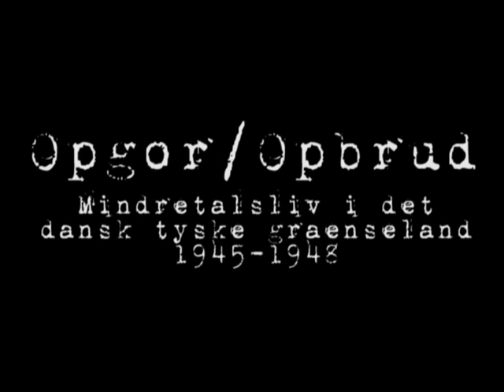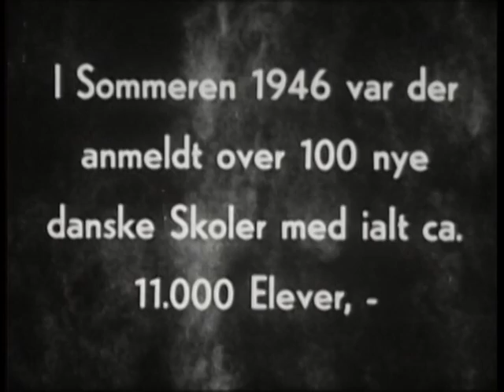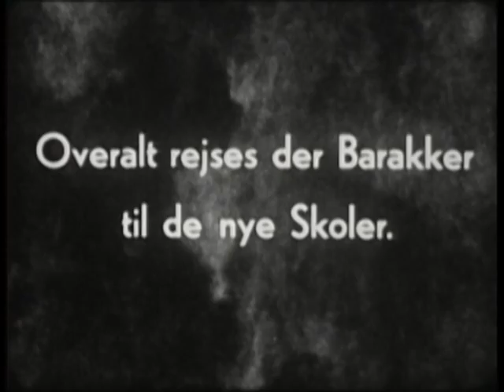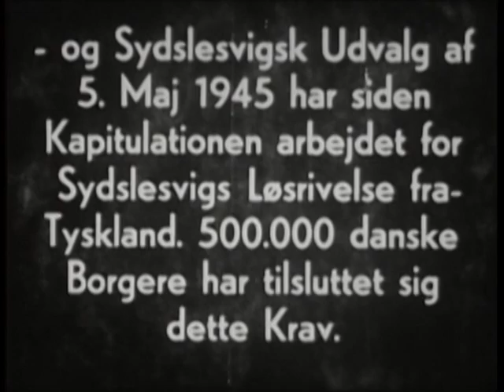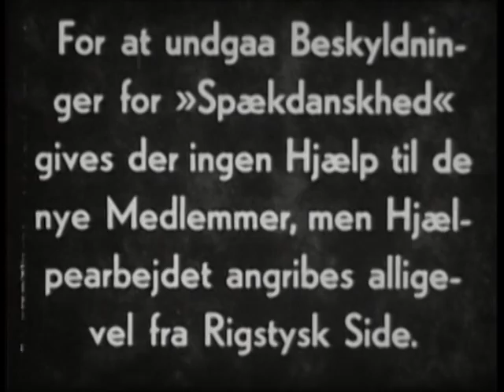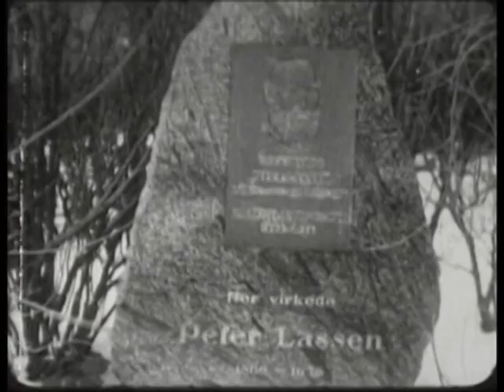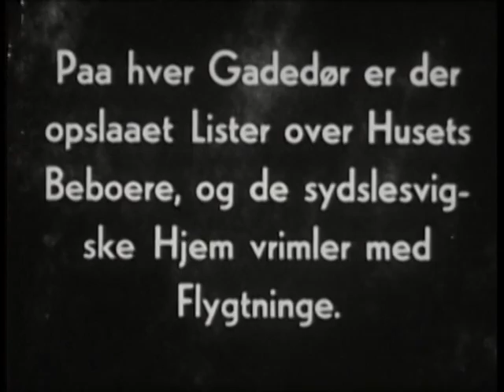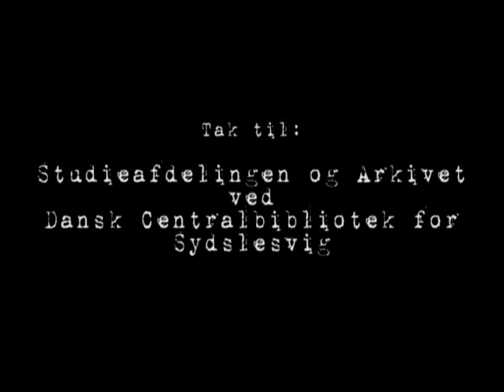"Sydslesvig" (1947)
"Sydslesvig" er ledsagefilm til udstillingen "Opbrud/Opgør. Mindretalsliv i det dansk-tyske grænseland 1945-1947."

Udstillingen kan ses på Sønderborg Slot fra 29. november 2013 til 2. marts 2014.

Udstillingens tema er de to mindretal umiddelbart efter krigsafslutningen.

Den tyske kapitulation i maj 1945 betød et vendepunkt i de to nationale mindretals historie. Sydslesvig kom i nationalt opbrud og i Nordslesvig begyndte retsopgøret med det tyske mindretal.

Det danske mindretal i Sydslesvig oplevede en voldsom tilvækst: Fra ca. 2.800 organiserede medlemmer i 1945 til ca. 70.000 i 1948. Antallet af danske skoler voksede fra 9 skoler med i alt 450 elever i 1945 til 58 skoler med over 14.000 elever i 1948. Mange tusinde hidtil tysksindede sydslesvigere søgte ind i mindretallet ud fra meget forskellige motiver. Fælles for dem var, at de ønskede den danske statsgrænse flyttet mod syd.

Men den danske befrielsesregering fastslog allerede den 9. maj 1945, at "grænsen ligger fast", og selvom dette synspunkt kom under stærkt folkeligt og politisk pres, blev det ikke fraveget.

Antallet af medlemmer i det danske mindretal og antallet af børn i de danske skoler i Sydslesvig kulminerede i 1948. Det dalede siden igen, men stabiliserede sig i løbet af 1950'erne på et niveau, der lå otte-ti gange højere end i mellemkrigstiden. Samtidig var mindretallet ikke som før koncentreret om Flensborg og omegn, men udstrakt til hele Sydslesvig. Det moderne danske mindretal i Sydslesvig blev således skabt i den kaotiske opbrudstid efter 1945.

Tysklands sammenbrud i 1945 betød også et sammenbrud for det tyske mindretal i Nordslesvig.

Mindretallet, der før 1945 talte ca. 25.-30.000 mennesker, havde identificeret sig med Det tredje Rige, bidraget til dets krigsførelse, håbet på dets sejr -- og til gengæld forventet en revision af grænsen mod nord. Nu slog regnskabets time.

Det tyske mindretal frygtede udvisning af hjemstavnen. Sådan kom det ikke til at gå. Men en fjerdedel af dets mandlige medlemmer var interneret eller afsonede domme i 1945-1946. Mere end 3.000 mindretalstyskere blev dømt, langt de fleste for at have gjort krigstjeneste eller været medlemmer af bevæbnede korps i landsdelen. Det kostede typisk ét eller halvandet års fængsel.

Mindretallets knap 90 skoler med i alt 4.100 elever blev nedlagt, alle privatskolebygninger blev konfiskeret og lærere med tysk statsborgerskab udvist. Det tyske mindretal måtte i 1945 begynde helt forfra på et demokratisk grundlag, med en anerkendelse af grænsen og en loyalitetserklæring over for den danske stat.

Først gradvis kom skolevæsenet i gang igen med syv skoleoprettelser 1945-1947, og først i 1951 var tallet oppe på 25. Ved folketingsvalget i 1947 fik Slesvigsk Parti 7.600 stemmer. Det var kun de halve af stemmetallet ved valget i 1939.  Det tyske mindretal har aldrig siden opnået samme styrke som i mellemkrigstiden.

Filmen "Sydslesvig" blev fremstillet af Sydslesvigsk Udvalg af 5. maj 1945. Udvalget havde rødder i den danske modstandsbevægelse under besættelsen. Dets formål var at arbejde mere energisk for Sydslesvigs forening med Danmark, end den store, gamle organisation Grænseforeningen, der for at undgå sprængning måtte tage mange politiske hensyn.

I egen selvforståelse førte Sydslesvigsk Udvalg af 5. maj 1945 modstandskampen videre i Sydslesvig. Udvalget gødede samtidig jorden i Danmark for en indlemmelse af Sydslesvig ved oplysningsarbejde og underskriftsindsamlinger. I 1945 foretog udvalget sin første store underskriftsindsamling, der gav 500.000 underskrifter på kravet om Sydslesvigs frigørelse fra tysk overhøjhed. I 1949-50 fulgte udvalgets anden store underskriftsindsamling på kravet om en folkeafstemning i Sydslesvig. Den gav 800.000 underskrifter.

Filmen "Sydslesvig" var et led i Sydslesvigsk Udvalgs kampagne. Dens formål var at vise, at Sydslesvig var knyttet til Danmark med mange historiske bånd; at landsdelens befolkning ved historiens tilskikkelse var blevet fremmed for sin egen danskhed, men nu var ved at genopdage den; og endelig, at de mange tyske flygtninge måtte væk, fordi de ikke blot truede de danske sydslesvigere, men også den danske stat.